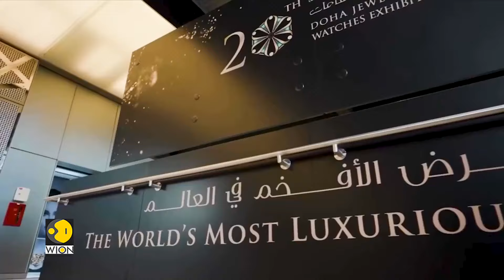Royalty, opulence at Doha’s jewellery and watch exhibition | The West Asia Post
Qatar’s capital rolled out the red carpet for a star studded affair at the Jewellery and Watch Exhibition. Here’s a sneak peek.